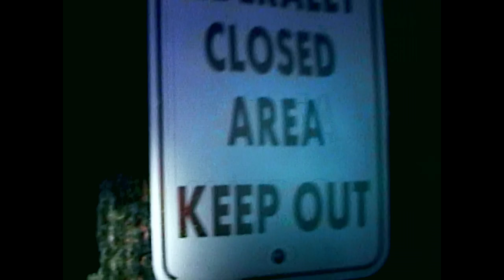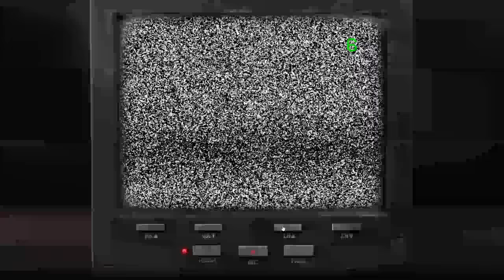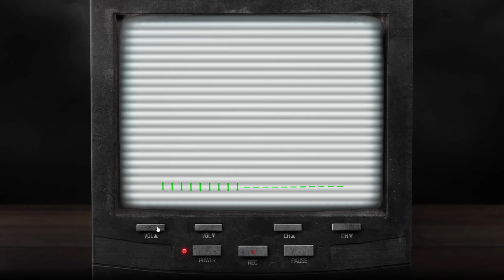First Official Black Ops 6 Teaser! (The Truth Lies)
The first official teaser for this year's Call of Duty game, likely to be called Black Ops 6, is here and it includes what appears to be an Easter Egg website similar to what we saw leading up to Cold War! What are your thoughts on the official start of marketing for CoD 2024?